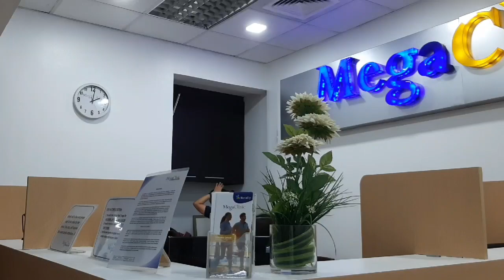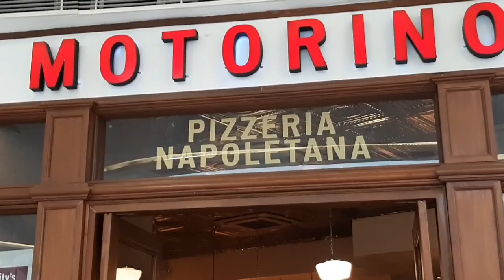Sunday vlog || celebrity at mall || lunch || mega clinic || phillippins (manila)